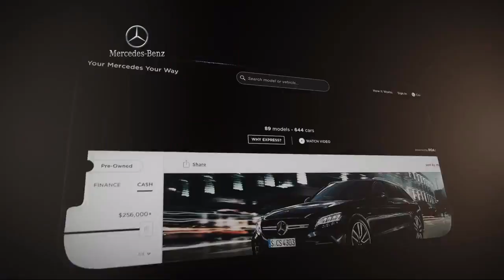2020 BMW 3 Series M340i xDrive Sedan Fort Washington King of Prussia Cherry Hill Philadelphia Wi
2020 BMW 3 Series M340i xDrive Sedan Stock Number: LFJ75812P Vin:WBA5U9C00LFJ75812.